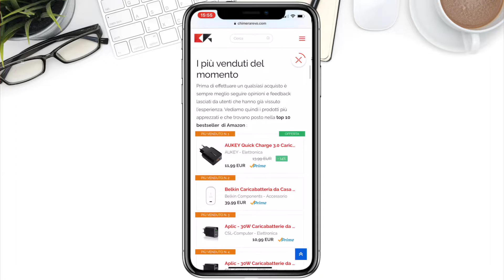Ricarica veloce iPhone: come si usa e cosa occorre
Tanti utenti mi chiedono "come posso caricare velocemente il mio iPhone?". Dovete sapere che Apple, a partire da iPhone 8 in poi, ha introdotto il supporto alla ricarica rapida iPhone ma questa può essere sfruttata solo attraverso i giusti strumenti. O, meglio, i giusti caricabatteria con supporto alla ricarica veloce.

In questo video vi spiego cos'è, come funziona e come sfruttare la ricarica veloce iPhone.

ChimeraRevo è il sito di tecnologia senza peli sulla lingua: recensioni, tutorial, guide di acquisto, consigli, video e approfondimenti sul Mondo della tecnologia! Seguiteci anche sui SOCIAL: